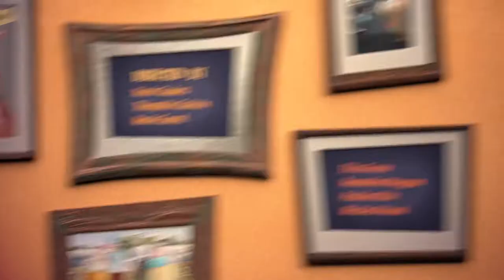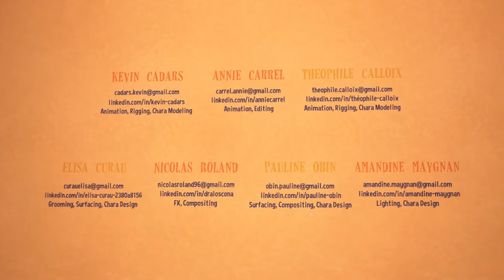CGI 3D Animated Short: Fête de famille by ESMA | The Rookies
Today is a great day, Marvin will finally  meet  his girlfriend’s family. He will discover a gallery of characters each more eccentric than the other, in front Sarah amazed. An exchange of points of view which will disentangle a few family tensions.

Réalisateurs / Directors: Amandine Maygnan, Annie Carrel, Elisa Curau, Kévin Cadars, Nicolas Roland, Pauline Obin, Théophile Calloix.
Voices: Véronique Augereau, Damien Boisseau, Solange Boulanger, Nicolas Eon, Célie Verger.
Sound: José Vicente, Yoann Poncet, Alexis Laugier, Kevin Giraud – Studio des Aviateurs.